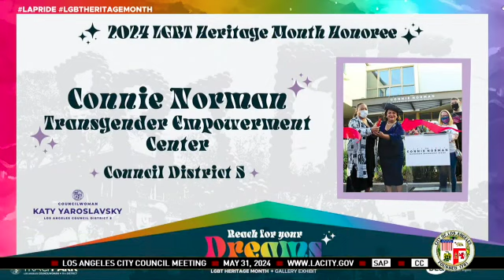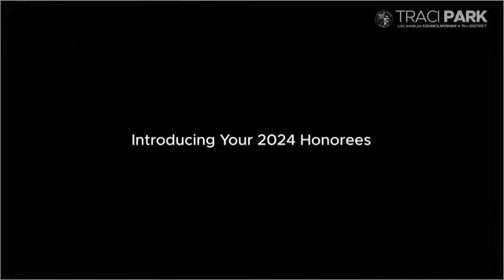TRANSBRATIONS: City of Los Angeles LGBT Heritage Month Kick-off Celebration (2024).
Los Angeles City Council President Marqueece Harris-Dawson, Councilmember, District 8; the Los Angeles City Council; the 2024 Lesbian, Gay, Bisexual, and Transgender Heritage Month Chair, Traci Park, Councilmember, District 11; and the City of Los Angeles Department of Cultural Affairs (DCA) officially commemorate and celebrated the opening of Lesbian, Gay, Bisexual, and Transgender (LGBT) Heritage Month in the City of Los Angeles.

This year’s LGBT Heritage Month theme is: Reach for Your Dreams. The celebration kicked off at City Hall on May 31, 2024, with the LGBT Heritage Month City Council Presentation at 10:00 a.m. in City Hall’s John Ferraro Council Chamber during the City Council meeting. The 2024 LGBT Heritage Month Chair, Traci Park, Councilmember, District 11, honored inspiring figures like Mariachi Arcoiris de Los Angeles, Trans Chorus of Los Angeles, and Jazzmun Crayton. Several organizations that host Pride events across the city were also honored at this presentation.